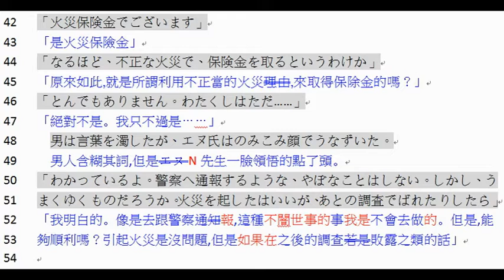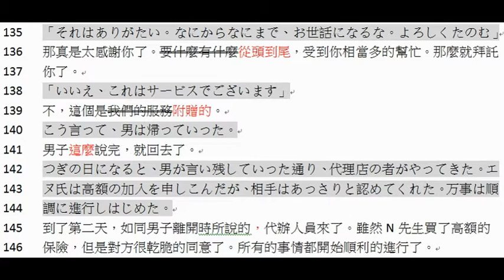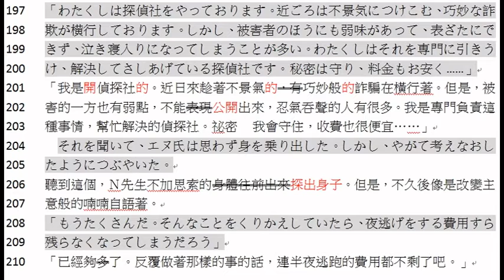日文磨課師線上讀書會3：波狀攻擊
本文為已故的日本科幻超短篇小說大師星新一的「波狀攻擊」
（出自於『ボッコちゃん』一書）
原始翻譯由中青社同學組成的日語讀書會成員負責。
訂正及文法解說則由林士鈞老師負責。
歡迎日語同好一同加入討論～